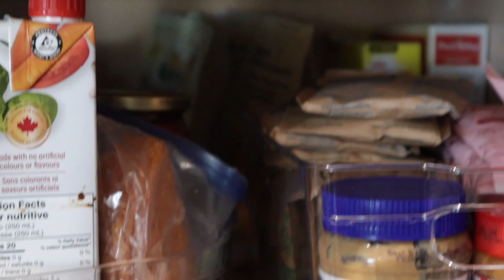Day in the life as a YOUNG stay at home mom + HUGE pantry organization!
Welcome to a glimpse into my world as a young 22-year-old mom! Join me on this journey where I navigate the joys and challenges of motherhood while spreading some sibling love by organizing my sister's pantry.

In this video, I take you through a typical day in my life, from sunrise to sunset, as I balance the responsibilities of caring for my little one and managing household chores. From morning cuddles to playtime, you'll see the tender moments and the occasional chaos that come with raising a child.

But the adventure doesn't stop there! As a bonus, I dedicate some time to help my sister declutter and reorganize her pantry space. Watch as we roll up our sleeves, sort through shelves, and transform the chaos into an organized oasis of culinary delight. you'll pick up some handy tips and tricks for pantry perfection.

Whether you're a fellow mom looking for solidarity, a pantry enthusiast seeking inspiration, or simply someone who enjoys a peek into the lives of others, this video offers a heartwarming blend of family, organization, and everyday moments that make life beautiful. So grab a cup of tea, cozy up, and let's embark on this journey together!